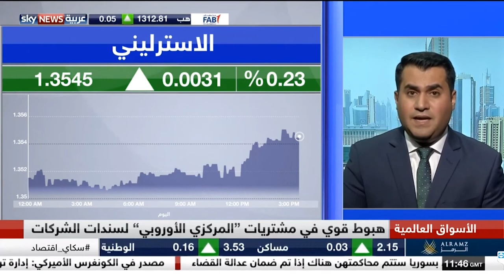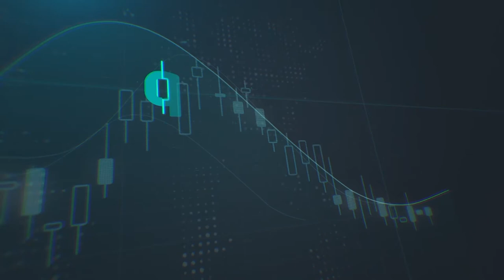محضر اجتماع الفيدرالي الأمريكي لم يدعم الدولار كثيرا - سكاي نيوز عربية